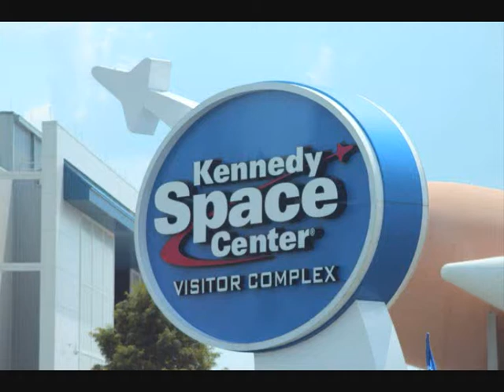Josh Woodward-Golden Sunrise- Florida Trip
Some photos from a trip made in 2011 ro Florida by Joan Rusling and family-they visited the Everglades,The Magic Kingdom and The Kennedy Space Centre as well as the Speedway-photos kindly provided by Joan Rusling and music by Josh Woodward-Golden Sunrise
Lyrics:  We're sheltered from the sunlight
In the shade beneath the tree
We hide behind the shadow
Like an orphaned refugee

The apple tree of knowledge
Shed its fruit along the way
The injury is fading
But the hunger's here to stay

Until the day
When there's no, memory
Of what we used to be

 Golden sunrise
 Burned your eyes
 Filled your dark skies
 Made you blind

The heads all turn to darkness
When the sun engulfs the sky
The brightness overwhelming
To the unadjusted eyes

We're taught to follow blindly
Like there's nothing here to see
A slave to some philosophy
Will somehow make you free

And you will be
So gladly handcuffed
Enlightened from above

[Chorus]

With ignorance a virtue
A question is a sin,
Is there no remedy for
the state that we are in?

With knowledge on a leash
It's like a terminal disease
And we won't be awake to see that we are fading out

[Chorus]

Another day in darkness for the ones who've seen the light
Broken eyes are shining in the stillness of the night
They never see the beauty of the world as it is
Made you blind